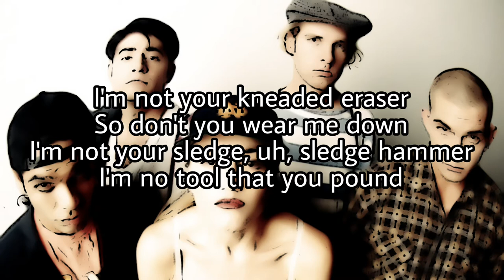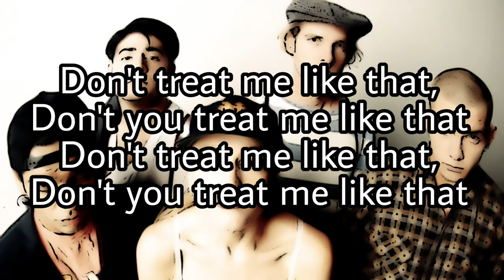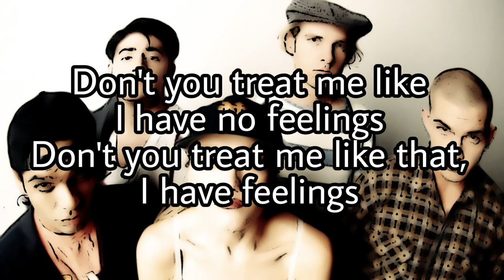NO DOUBT - Doormat (Lyric Video)